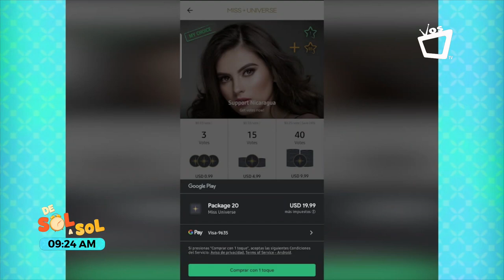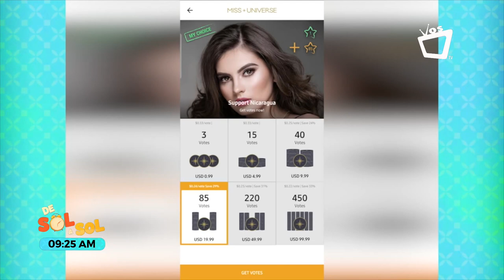MISS UNIVERSO 2021: Vota por Ana Marcelo, Miss Nicaragua 2020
La organización del concurso de belleza dispuso una App para que la gente pueda elegir a su candidata predilecta y, de esta votación, las 21 más elegidas viajarán a la final del evento.